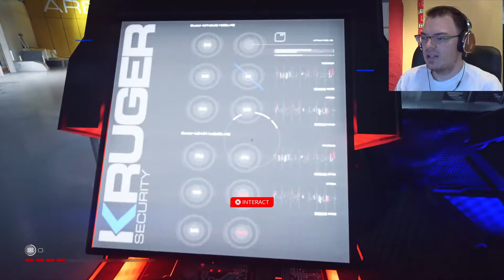Mirror's Edge Catalyst - The Prisoner - part 12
My theory that the captive - Isabel Kruger - is actually Faith's supposedly-dead sister is holding up. In my mind at least. And Nomad wants us to go on a suicide mission against 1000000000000 armed KSec. He's my bestie.

Does anyone ever read my descriptions? Type "I could've said Nomad, but the alliteration" in the comments if you do.